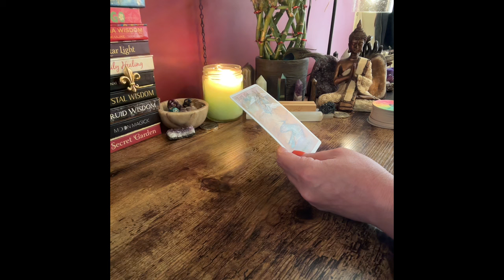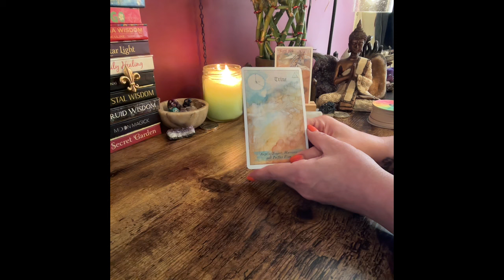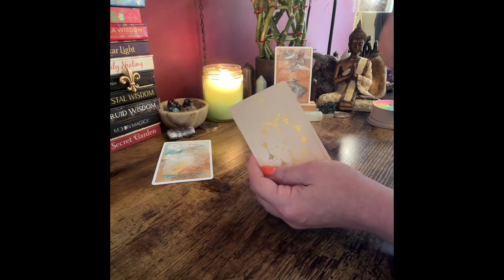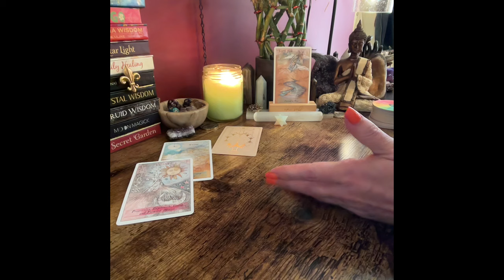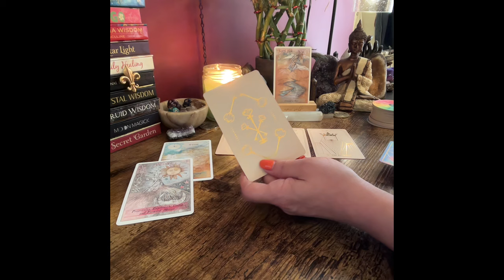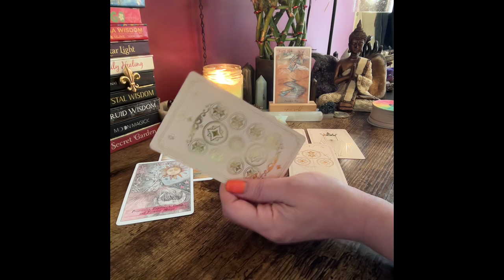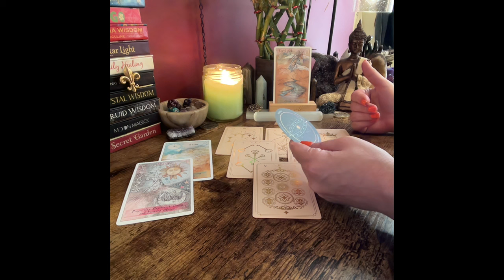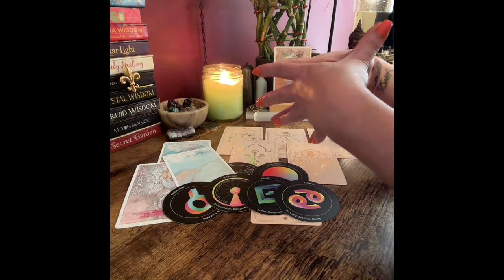TAURUS ~ DESTINED TO HAVE ~